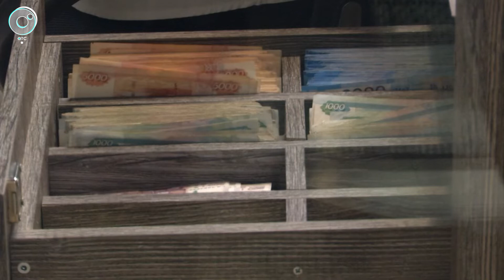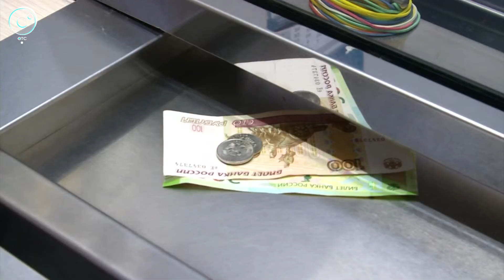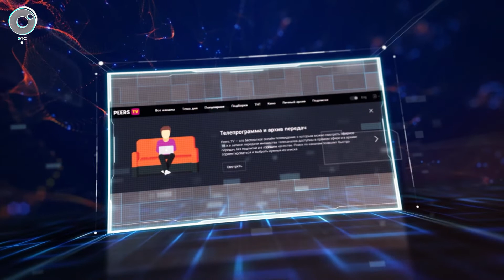ДЕЛОВЫЕ НОВОСТИ: 30 апреля 2020